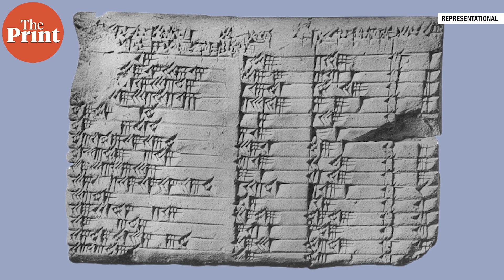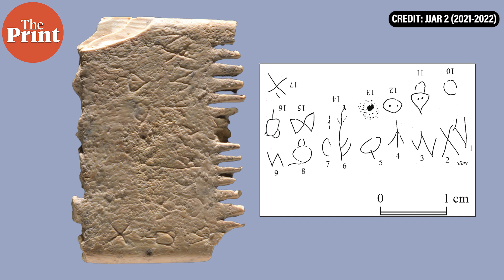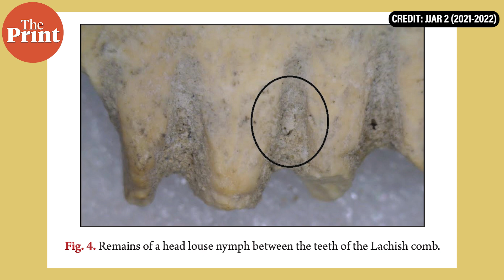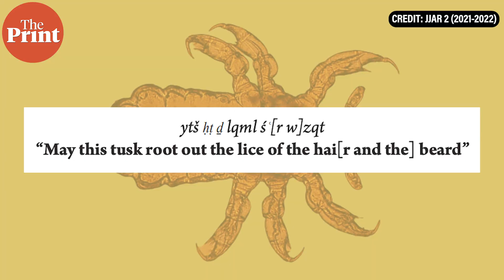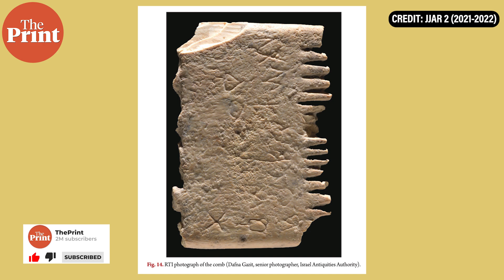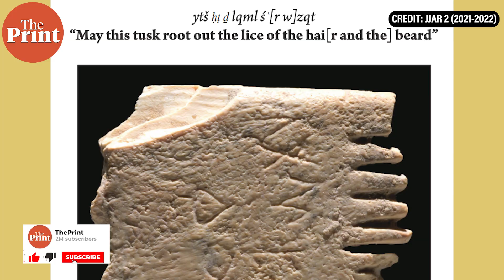Oldest grammatically written sentence discovered from 1700 BCE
The world’s oldest grammatically written sentence in the earliest alphabet is on an elephant ivory comb asking people to get rid of lice, but was discovered in Israel where no elephants have lived. In ThePrint ̦PureScience, Sandhya Ramesh explains the significance of the finding and the role it plays as a milestone in human anthropology.

Sources and supplementary reading:

Vainstub et al., Jerusalem Journal of Archaeology (2022), A Canaanite’s Wish to Eradicate Lice on an Inscribed Ivory Comb from Lachish